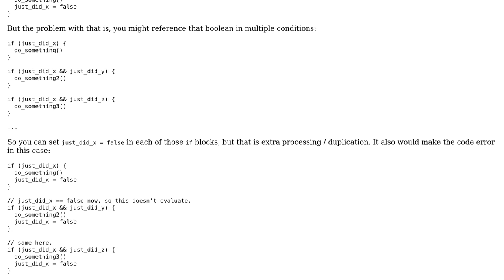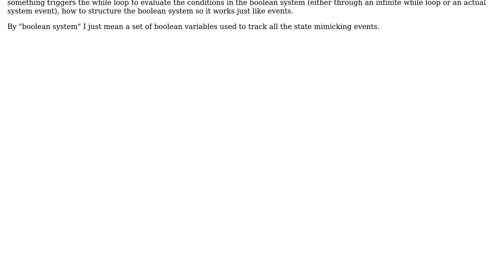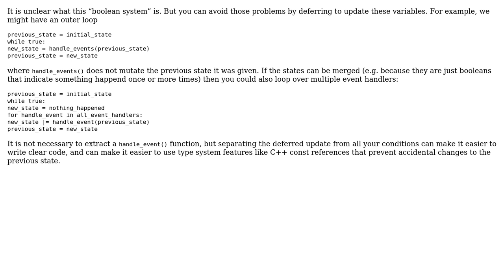Software Engineering: How to mimic an event system with a boolean system?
With thanks & praise to God, and with thanks to the many people who have made this project possible! | Content (except music & images) licensed under CC BY-SA | Music | Images & others | With thanks to user Lance Pollard user amon and the Stack Exchange Network Trademarks are property of their respective owners. You are responsible for your own actions.